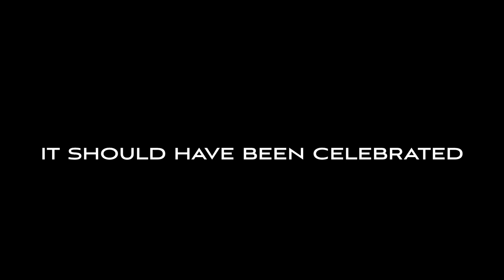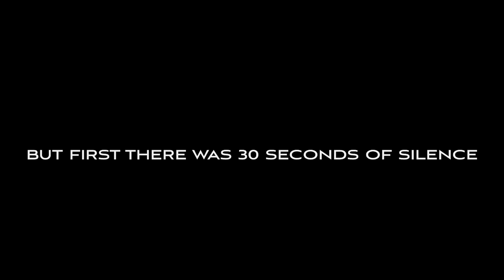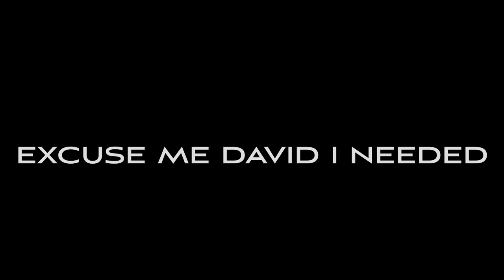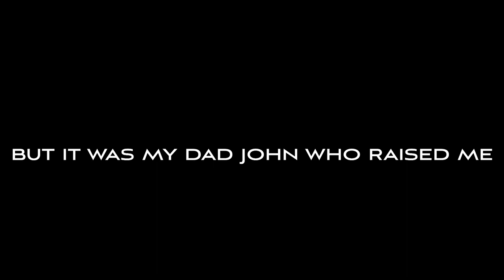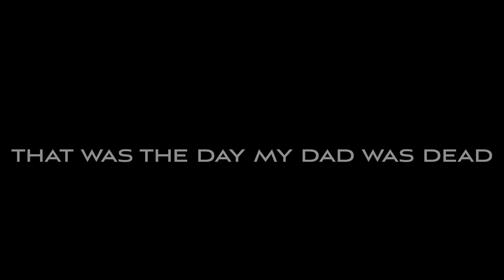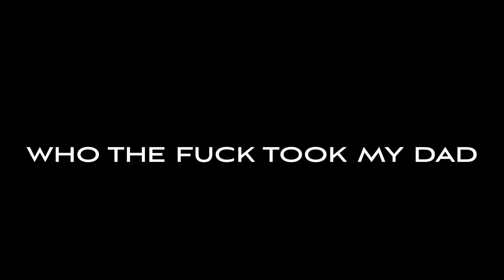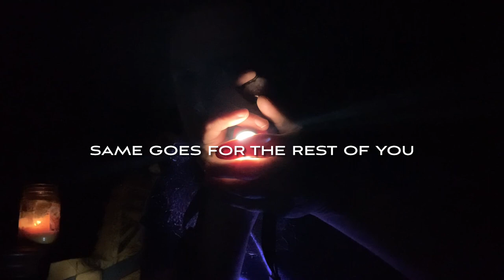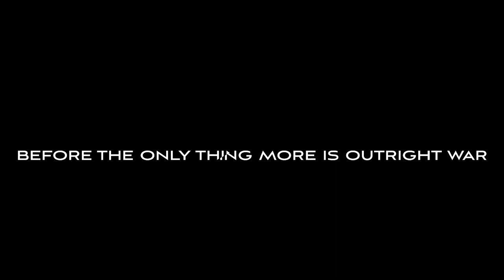RAISING MATTHEW HOLT (PREVIOUSLY OF NOTHINGFACE)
REST MATT... YOU DID YOUR JOB NOW LET ME DO MY PART. WATCH AS WE RESUSCITATE THIS SHIT! LETS GET THIS LIT THE BIG EVENTS ON and I'm pissed . As a side note the likes of viewers have been counting backwards (in meaning they are disappearing) I find it hard to believe anyone who actually took the time to "do so" especially if alone for the love of Holt... I just dont see these self same individuals returning to change their minds. That's ridiculous thus were have another nefarious anomaly. So lets do our best to show some support for Matthew (undead or otherwise) and jack that counter sky high. "They" dont want you to see we're developing traction. Silence and ambivalence are unfortunately viewed as passively complicit and trust the someone more like something is keeping track.

THE REMAINDER OF THE DOCUMENTARY HAS BEEN DELAYED DUE TO TECHNICAL MALFUNCTION (yeah my ass it is)